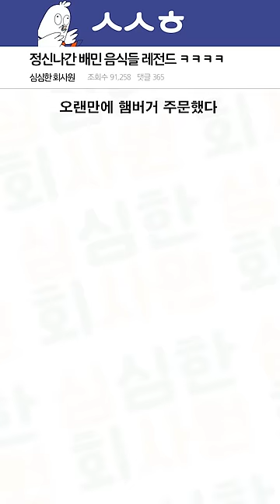정신나간 배민 음식들 레전드 ㅋㅋㅋㅋ